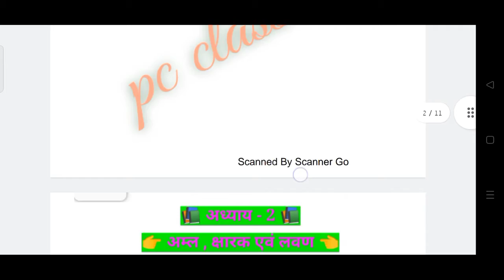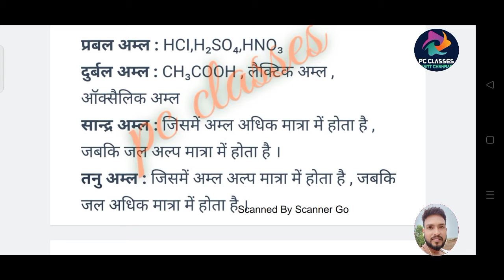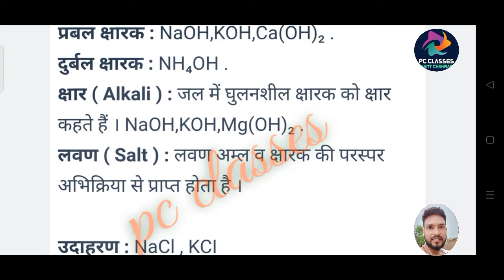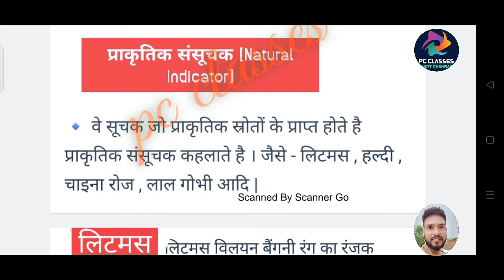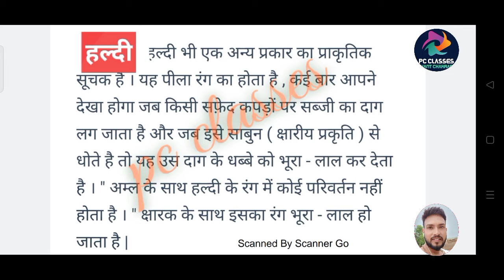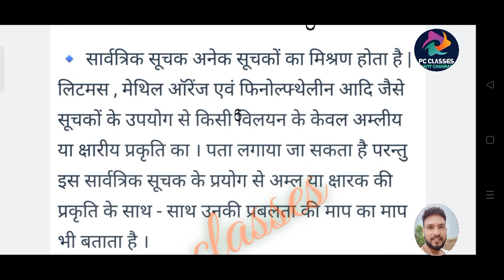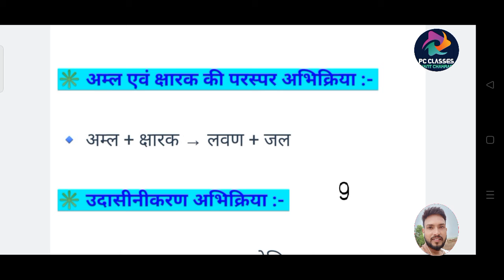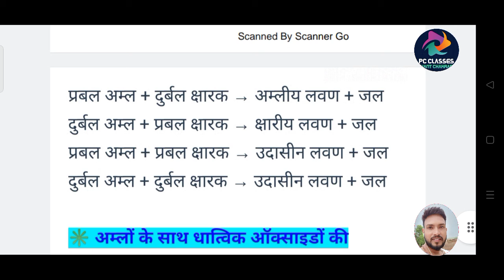CLASS-10____ अध्याय-2 (अम्ल क्षारक एवं लवण)_____ [PART-1]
[अब पढ़ना ही नहीं ,समझना भी है]

This is the official channel of Prashant Chakraborty [ PC classes]. pc clasess is the well known education centre of Class 8to 12 last 12 years...
For Subject

Class 8to10 Math, Science, English

1) CBSE ENGLISH FOR CLASS 10,11&12
2) CBSE/JAC HISTORY
3) CBSE/JAC POLITICAL SCIENCE
4) CBSE/JAC GEOGRAPHY
5) CBSE/JAC ECONOMIC
6) CBSE/JAC SOCIOLOGY

NOTE:- CLASS 12 - {FLAMINGO 🦩 & VISTAS}
CLASS 10- {FIRST FLIGHT ,& FOOTPRINTS👣 WITHOUT FEET🐾}
Class-10 Lesson-2 science [अम्ल क्षारक एवं लवण][Part-1]
Class 11 And 12 History, Pol. Science, Geography, Economic, sociology, English Elective, English core etc.

On this channel pc classes will provide above subject study and materials 🆓 of cost.

Came and be a part of channel like a family.

🌐🌐ENGLISH,🌐🌐
⚫⚫ POLITICAL⚫⚫
👉👉 HISTORY👈👈
🌎🌎GEOGRAPHY 🌍🌍